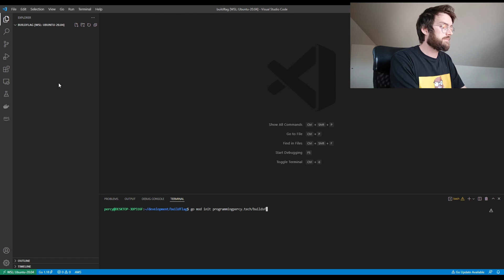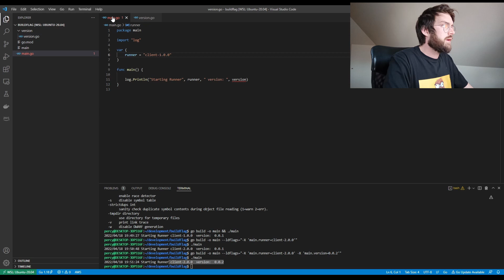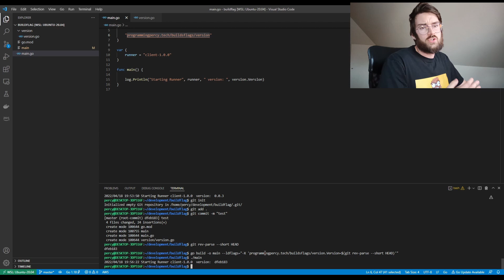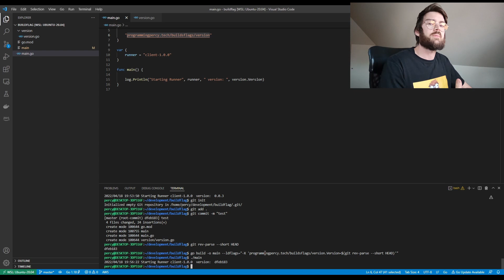Modify Variables In Go Binaries During Build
In Go, we can set variable values during the build of the binary, such as version number, and client IDs with the Build command.

In this tutorial, we look at how to use LDFlags to modify variable values during the build of the binary.

If you'd like to read about it instead, you can find my blog article

00:00 - Start
00:02 - Intro
01:44 - Linker
02:36 - Modify Variables at Build
04:27 - Build flag options
08:30 - Subpackage
11:15 - Adding Git Commit To Version
13:29 - Ending Notes